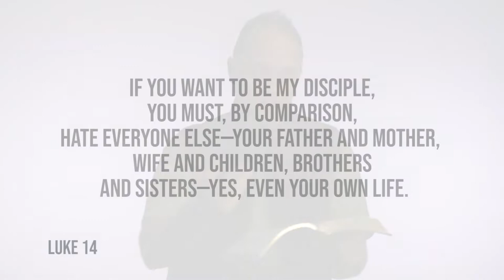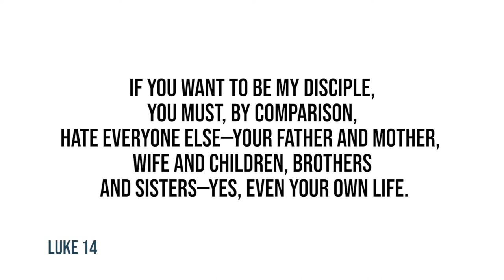Luke 14 | Daily in the Word | Pastor Neil Spencer | Wednesday, March 17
Daily in the Word | Pastor Neil Spencer | Wednesday, March 17